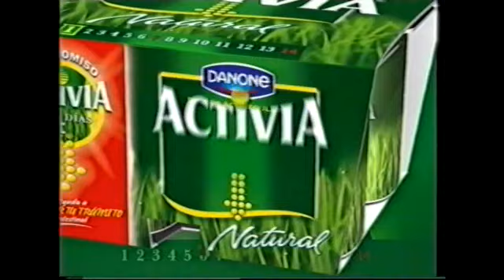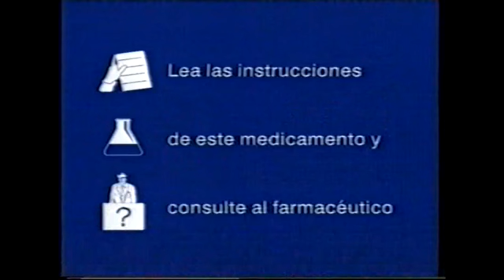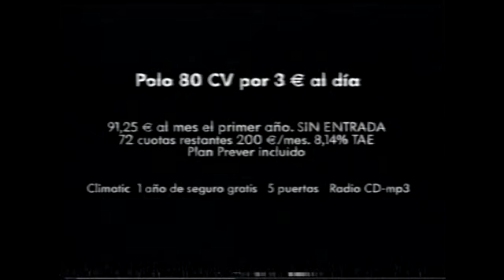TELEMADRID | Bloque de anuncios 01/11/2007 [3]